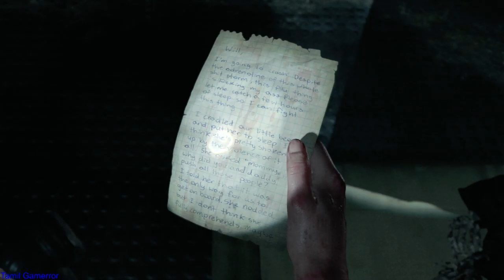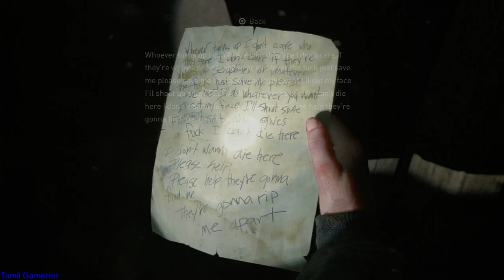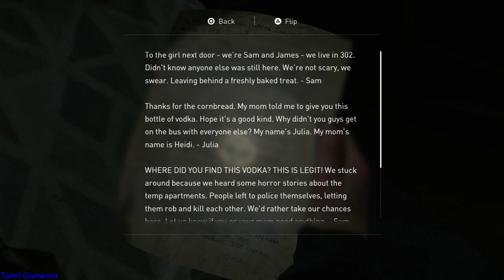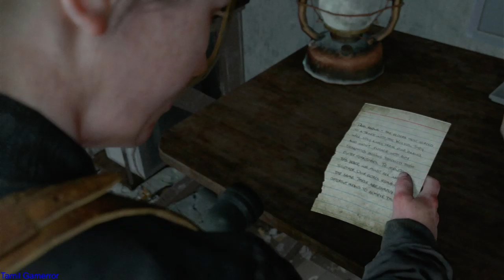THE LAST OF US 2 Gameplay Walkthrough Part 16 PS4 Commentary | tamil gamerror